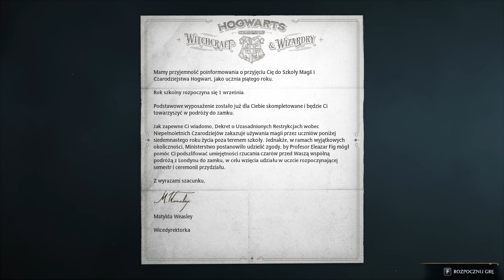Ciężka droga do Hogwartu #1 - Hogwarts Legacy | Dziedzictwo Hogwartu PL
Siemaneczko widzowie, zapraszam Was do świata magii i czarodziejstwa!
Po tylu latach oczekiwania w końcu otrzymałem tak długo wyczekiwany list z HOGWARTU!
Po nie zbyt spokojnej podróży, udaje nam się dostać do szkoły, delikatnie spóźnieni na ceremonie przydziału, na szczęście tiara była skłonna do współpracy i zostaliśmy przydzieleni do gryffindor .
Jako uczeń będziemy mieli możliwość uczęszczać na wszelakie zajęcia odbywające się w szkole. Możemy również eksplorować zamek i jego okolice takie jak Zakazany Las, Ulice Pokątną czy Hogsmeade.
Miłego oglądania!